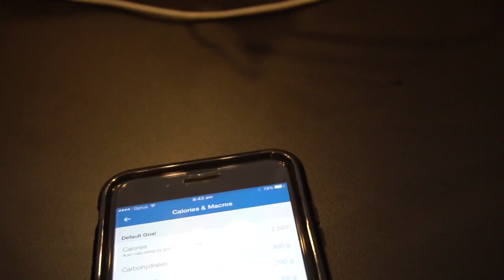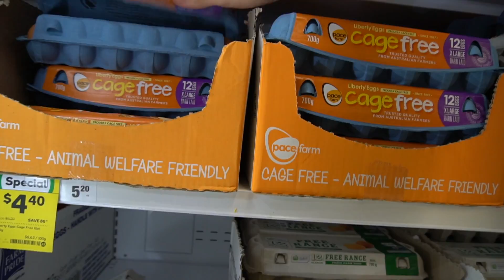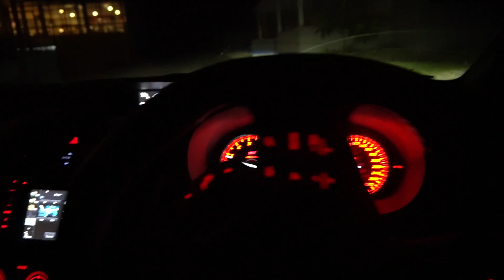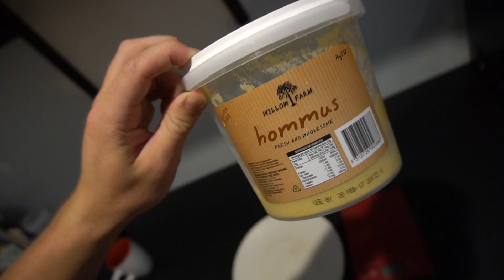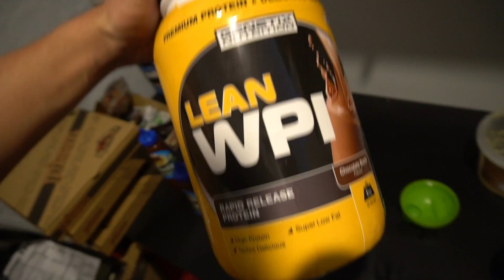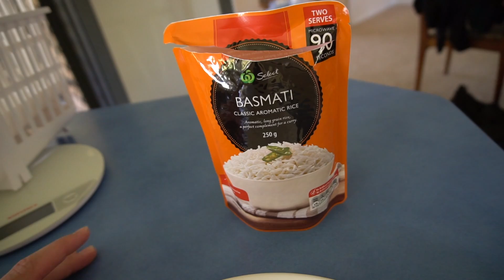Prepping for a Vacation - What Im Doing | Doc. 10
Hey guys! In this video I go through my current diet Im on to cut down before my holiday / vacations. Enjoy!